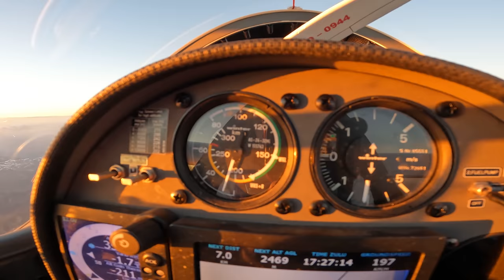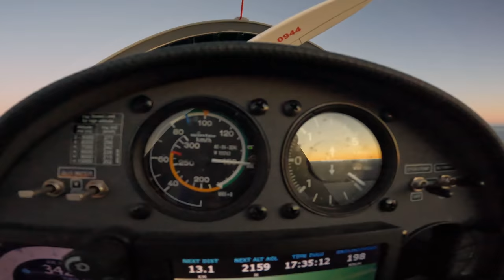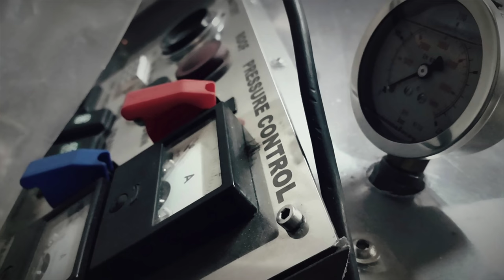Прощание. Что будет дальше. Мечты и мысли на закате.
Мир изменился в одночасье. Все привычное полетело в пропасть, но какая же это мелочь по сравнению с тем что творится у других.
Во многом этот вопрос вызван  тем что многие авторы уходят из Ютуба из-за отключения монетизации и возможного отключения Ютуба в РФ. Для многих именно доход в ютубе был одним из стимулов творить.
Не переживайте. Я остаюсь! Монетизация никогда не была для меня главным стимулом для творчества.
Это видео - прощание с частью аудитории. Мир разделился. Как автор, я считаю что должен быть честным с вами и выразить свое отношение к происходящему. Культурные образованные люди вполне могут не принимать, но уважать чужое мнение. Если у вас есть на это силы - нам по пути. Если вы обидитесь, разозлитесь, отпишетесь - это ваше право. Значит нам просто не по пути.

Мы будем продолжать. Как только найдутся силы на монтаж, я снова буду выпускать позитивные и познавательные ролики. Планов и материалов огромное количество и я уверен что скоро вы сможете улыбнуться  летая вместе со мной.

Игорь Волков.